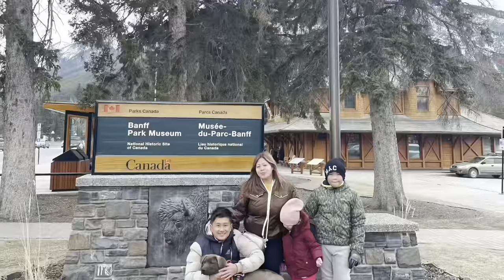Honda CRV gen 1 Bed Conversion | first camping with CRV "aka" Destiny😀